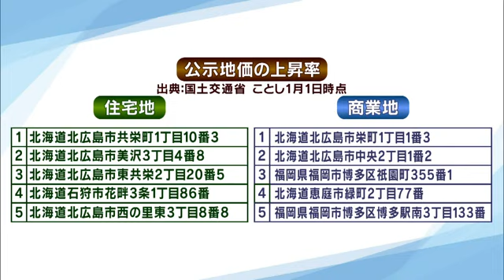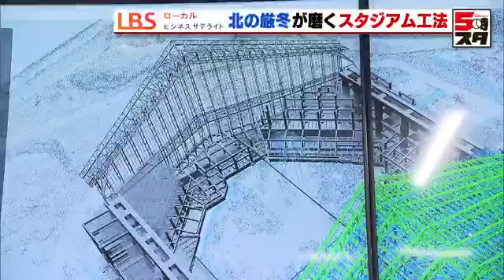【日本ハム(LBS)】北国の逆境が生んだスタジアム工法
今週は北海道からの話題です。プロ野球が開幕。新庄フィーバーに湧く北海道では、ファンが心待ちにするある施設の建設が進んでいるんです。

LBS（ローカルビジネスサテライト）とは・・・
「ローカル発、ニッポンの底力」をテーマにＴＸＮネットワークのローカル５局と日本経済新聞社が知られざる経済の現場を連携取材。地域の持ち回りで放送していきます。

▼内容
00:00　先月公表された、全国の上昇率トップ５がこちら。住宅地、商業地ともにほぼ独占したのが…
00:16　札幌と新千歳空港の中間に位置する、自然が豊かなベッドタウンです。選ばれた駅前や住宅街には、何の変哲もありませんが…なぜ？その大きな理由が林の間から姿を現した、この大きなスタジアム。
00:37 （新庄剛志ビッグボス）「新しい野球というものをつくっていきます ので…こうご期待！」
00:43　ビッグボスフィーバーに沸く、ファイターズが建設中の新球場です。
00:51　総工費は600億円。グラウンドと客席が近い、現場内観メジャーリーグ流の開放的な設計です。
01:02 （記者）「バックネット裏席に来ています。ホームベースから最前列まで15メートルということで球場で、ピッチャーとキャッチャーよりも近く、国内で最も近いということです。手を伸ばせば 届くのではないかという迫力があります」
01:17　球場には、世界初というサウナや、クラフトビールの醸造所も！野球以外も楽しめる、まさにボールパークです。
01:29　（事業統轄本部長 前沢さん）「新庄さんじゃないが既成概念を突き破るようなことは今後もしていきたい」
01:35　ボールパークの着工は2年前。球団の要望で2023年3月の開業が決まりました。工事に許されたのは、32カ月。異例の短さでした。
01:52 （竹中秀文所長）「この積雪の中での工事は効率も（7割まで）低下するのでそれを考慮すると非常に工期はタイト」
02:06　雪の中の作業員厳しい冬と工程短縮の両立。その最大の難所が…、屋根でした。
02:14　屋根が開く天然芝球場は日本初。球場の上で屋根を組む一般的な工法では、屋根屋根の工事の間、観客席などの作業で使う重機が中に入れません。そこで採用したのが…「スライド工法」です。
02:37 　(竹中秀文所長)「固定屋根と可動屋根があってその両方ともこのベントステージ（作業場）の上で組んでスライド工法している。大型の屋根をしかもダブルでスライド工法するのは例を見ないも ので特許工法を取得している」
02:57 実際の映像がこちら。球場横の作業場で屋根を組み、球場側にスライドしていきます。去年8月から組み立ての始まった可動屋根は4つのブロックに分け、段階的にスライド。ことし6月に終わる見込みです。
03:20　可動屋根に使う鉄骨の量は東京タワーの2倍以上重さにして1万トンを70メートルの高所で動かすれば前例のない工事となりました。
03:35屋根を作りながら球場内の作業も同時並行できたことでこの冬の大雪でも工事に遅れは出ていないということです。
03:46　（日本経済新聞社 魚山記者)「この新球場はプロ野球の球団が自ら球場を造る初めての事例で、これからのスポーツ施設のモデルケースとなります。さらに、今回のスライド工法は大規模な施設をいち早く客に届けられるという最大のメリットがあります。他のエリアや他の建造物にも応用でき、これから広がりそうです」
04:05 国内で今後新設や建て替えの構想があるスポーツ施設はおよそ100件。北国の逆境が生んだ工法が新たな建設モデルとして広がりそうです。

スライド工法は、過去にＪＲ大阪駅やＪＲ京都駅ビルなどの工事でも採用されたそうです。こうしたイノベーションは制約の中からこそ、生まれてくるものかもしれませんね。